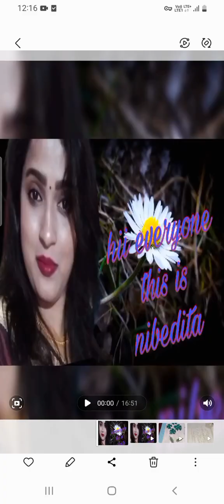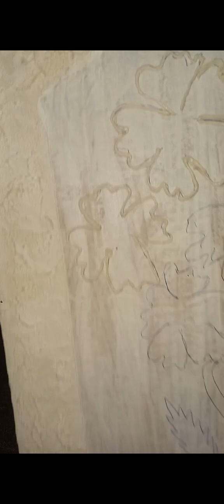best lippon art painting//diy home decour//art&crafts 🏡 😍 ❤️